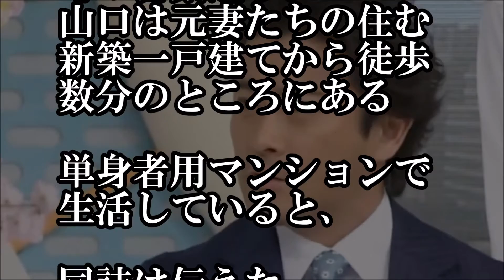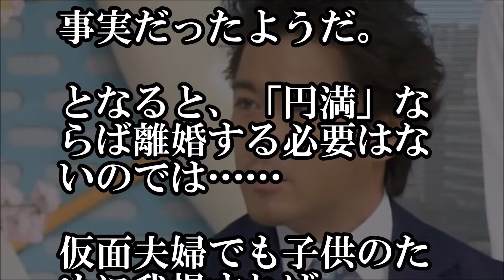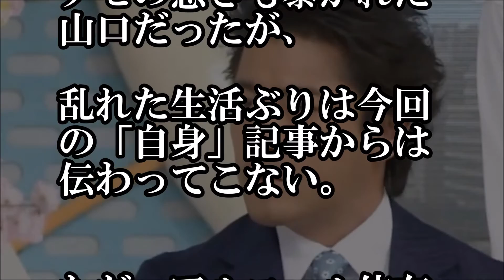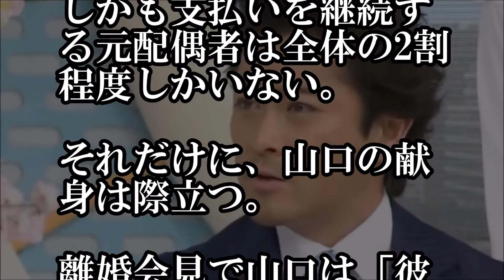TOKIO山口達也の離婚後の私生活。後に、酒癖と女グセの悪さも暴かれた山口だが会見での約束を果たす【芸能うわさのニュースチャンネル】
離婚会見で、山口は今後、「子供に関わるすべてのお金」を負担する
約束をしたと話し、親子の面会についても
「徒歩5分の距離に住んでいる。
子供には365日、24時間会えます」と明言していた。

TOKIO山口達也の離婚後の私生活。後に、酒癖と女グセの悪さも暴かれた山口だが会見での約束を果たす

超美人な山田孝之の姉達が暴露！山田の元カノは不良少女 長瀬智也 松岡昌宏 城島茂 山口達也 国分太一

【衝撃】少年隊・東山紀之がTOKIO山口達也に奢った驚きの金額！【芸能うわさのニュースチャンネル】